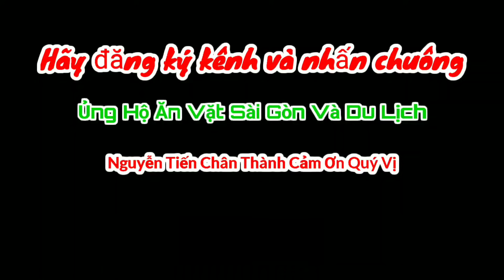Cao thủ chặt heo quay Kim Mai khai đao ra cái đầu heo da giòn rụm một cách nhẹ nhàng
Địa chỉ quán heo quay Kim Mai:
Chợ Bình Tiên
18 Phạm Phú Thứ, Phường 4, Quận 6, Thành phố Hồ Chí Minh
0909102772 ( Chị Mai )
Thời gian mở cửa từ 6h30 sáng đến 18h.